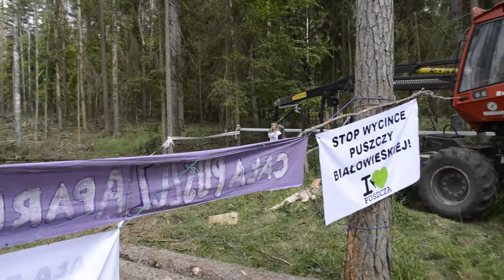Lasy Państwowe zamykają las dla ludzi